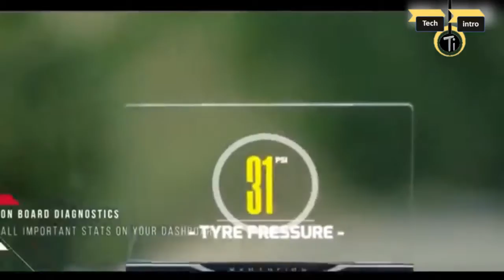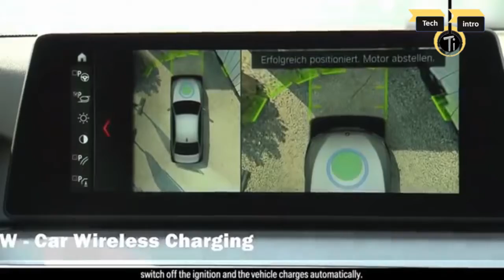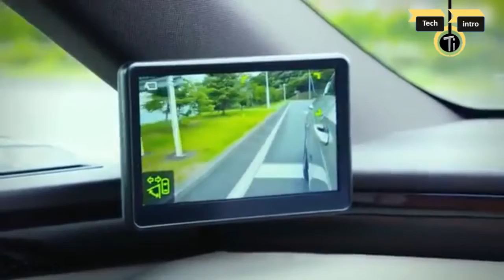most extreme car inventions in world part-2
These are some extreme technical car inventions in the world .These inventions are on the extreme level of tech.